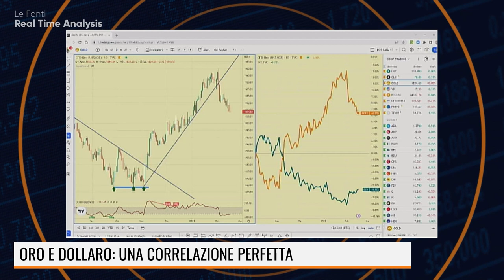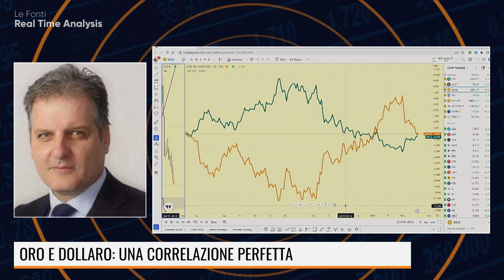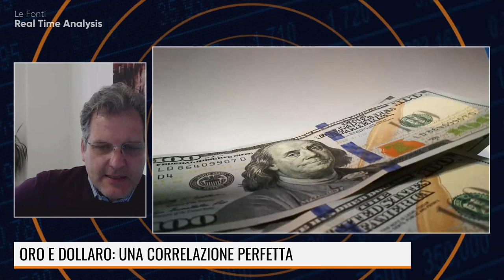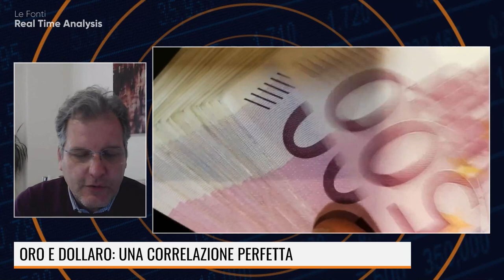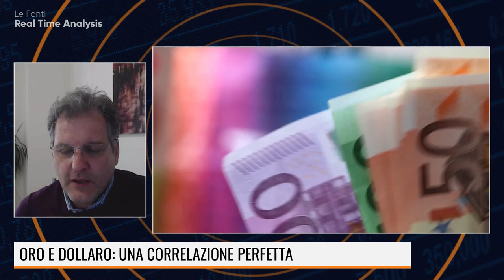ORO E DOLLARO: UNA CORRELAZIONE PERFETTA